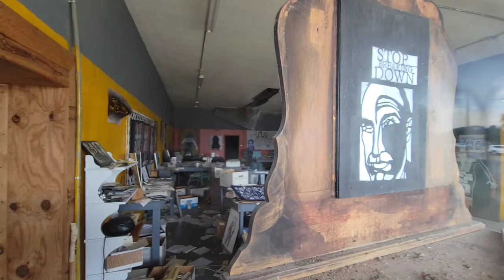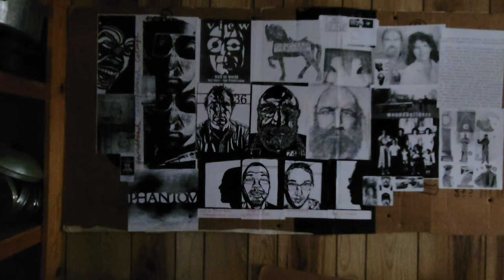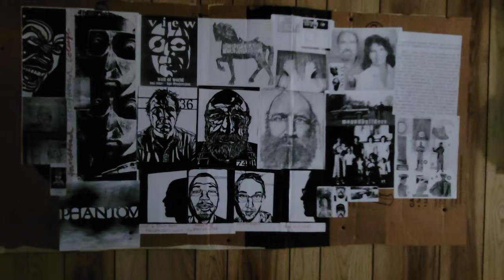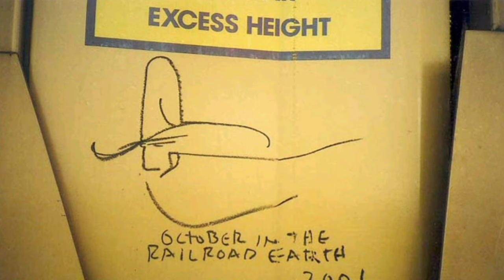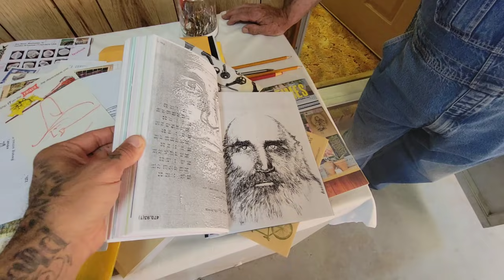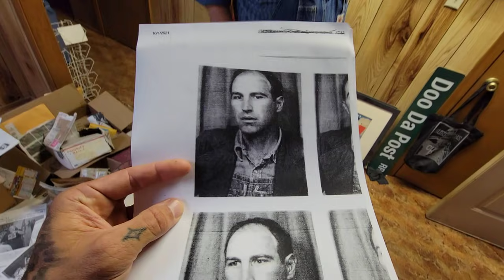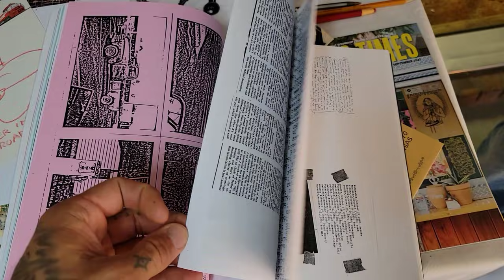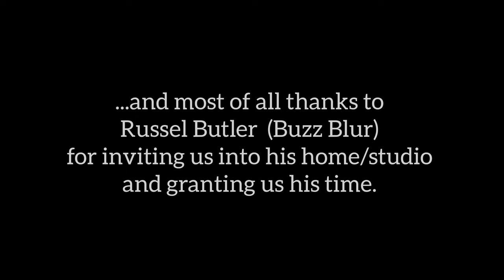Unintentional Artists of American Railroads / Buzz Blurr/ Colossus of Rhodes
Russel Butler was a switchman for the Missouri Pacific Railroad for over 40 years. During this time he wrote his "Dispatches" on the sides of rusty old railcars tens if not hundreds of thousands of times - messages to everybody and nobody in particular. In this episode of CPBBD we ask him how he got into it, why he did it, and how it all came to be.

This was a random and unintentional video made whimsically one day in Arkansas, exploring the human urge to write messages and drawings to nobody in particular, in places where many won't see them. Where does that urge to record and create comes from? And what motivates it?

Thanks to Mike Brodie for his company on this trip South. Many thanks to Bill Daniel and Brad Wescott for their photo contributions, and to Russel for his time talking to us.